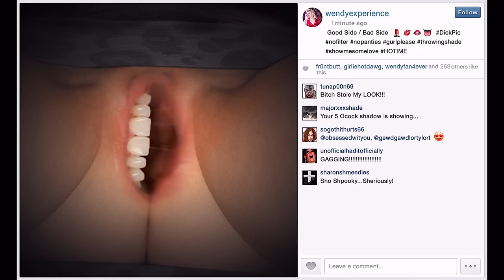Wendy Ho Selfie Stick (Drake Just Hold On... Parody)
Purchase song here: Selfie Stick - Single by Wendy Ho
All proceeds go to making more ho vids, music, content
Performed and written by: Wendy Ho
Mixed and Mastered by: Little Pioneer Recording Studio
Directed, edited by: Bri Cirel
Video by: Wormroom Productions
Shot by: Isaac Kopecky
Accessories by: Shokra LA
Cosmetics provided by Atomic Cosmetics
Cameo appearance by Tammie Brown!

About Wendy: Wendy Jo Smith better known as her stage-name Wendy Ho, is an American rap-artist, singer, and comedian. Over a million youtube views, having drag queens around the world cover her songs, and being spoofed by Ryan Murphy are just a few of this ho's claim to fame.

LYRICS:
hollywood dreams
Say what? you got a headshot appointment
with a photographer
whatchoo you do that  for when you can
just do it yoself? aintchoo got no selfie stick?

instagram snapchat twitter game on
snap yoself a selfie on yo cell phone
betta yet, bitch get you a stick
make errybody sic
when they see yo pic

double tap hay
i love the way i look
use a lotta butter when i cook
up in my kitchen
gotchoo wishin
for another side of dis hofile

 34 26 36 you can see my thick
workin on my fitness
look like i’m at the gym
but I’m really at home
and its all on my phone
don’t call me right now gurl
I’m in middle of my own photo session
giving every facial expression

I got my selfie stick
and how I love to click
(click click click click)
and I don’t need yo dick
(hashtag dick pick)

good side bad side, shit gurl please
ain’t throwin shade just vanities
show me some love, give me a follow
showtime hotime at the apollo
look at me look at me l ook at me again
i’m by myself
now i’m with my friends
we suckin it in trynna look skinty
smizing with the eyes don’t need to be squinty
it ain’t happen it if it ain’t on the gram
snip snip snap
yesgawd no m’am
i need all of your validation
a thousand likes is a standing ovation
can’t put my phone down no more
imma fifteen seconds of fame whore
its a magical wand it can capture time
a stolen moment it ain’t no crime

and I get all da dick
(hashtag click click click click)

If narcissus fell in love with a pool
just imagine what he would do with this tool